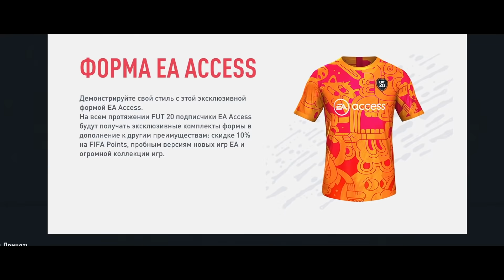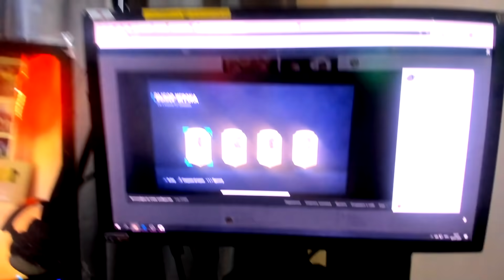ЛЕГЕНДА почти ЗА БЕСПЛАТНО | EA SPORTS...ЧТО ЗА..?